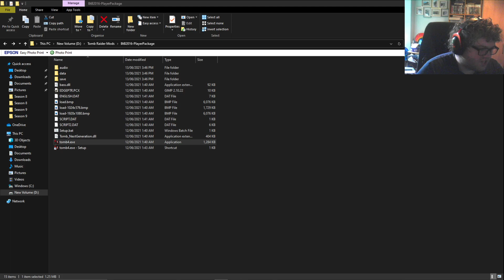Any death = 1 shot | BtB 2016 - When Ancients Ruled the World | TRLE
Join me on my first playthrough of When Ancients Ruled the World (level created by Tolle87) but any time I die I have to take a shot (this went interestingly after a rough start)!